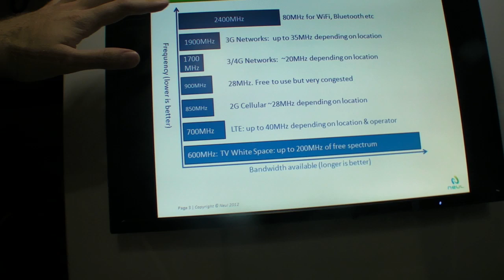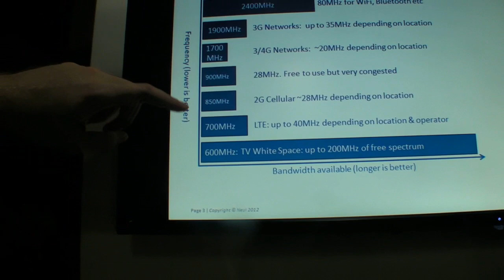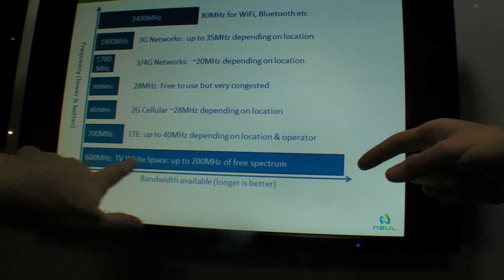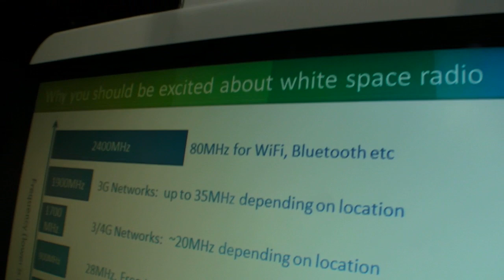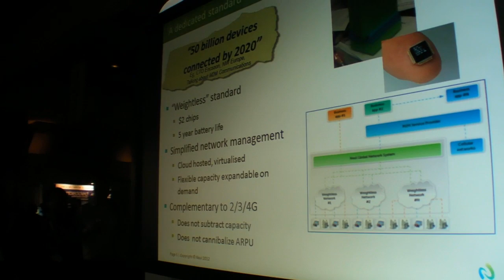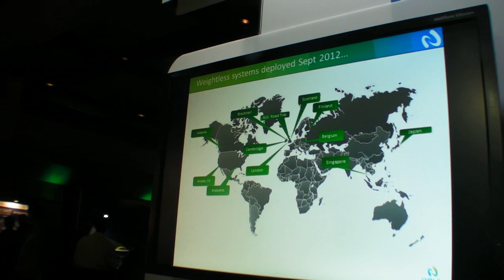NeulNET TV White Space Network, free wireless spectrum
NeulNET at ARM Techcon talks about building solutions for White Spaces to use the unlicensed 700Mhz spectrum for free use of that spectrum.